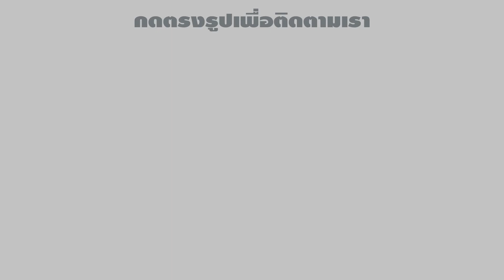วุ้นแฟนซี I สอนทำวุ้นแกะ ไมโล ง่ายๆ อร่อยมาก! - How to Make Sheep Jelly with Milo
วุ้นแฟนซี จะมาสอนทำ#วุ้นไมโล รูปแกะกันจ้า เราใช้พิมพ์ซิลิโคนแกะ มาเป็นแม่พิมพ์ วัตถุดิบก็หาง่ายๆ และขั้นตอนการทำก็ง่ายมากๆ อร่อยด้วย

รีวิวพิมพ์วุ้น, รีวิวอุปกรณ์, รีวิววัตถุดิบ ต่างๆได้ที่นี่